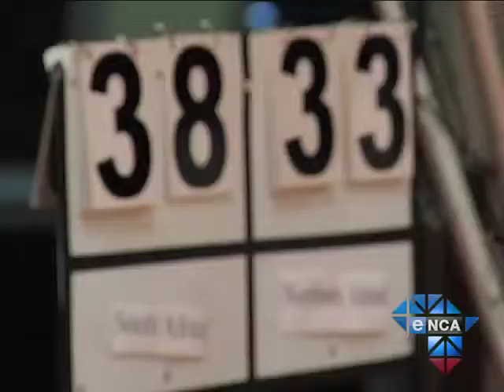Sports Nation | Support in Short Supply for SA Netball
The South Africa's national netball team, the Proteas, is ranked fifth in the world - but it has rarely received the funding it deserves.
Netball does not have professional status, which that means many of the predominantly female players are essentially volunteers.
To counter this, the Department of Sport and Recreation says it will be launching the National Professional Netball League soon.